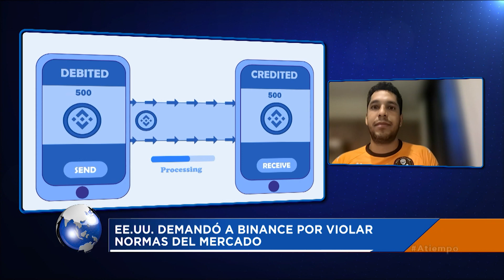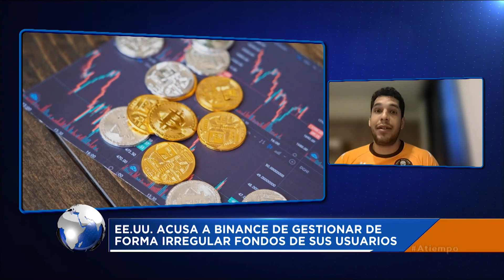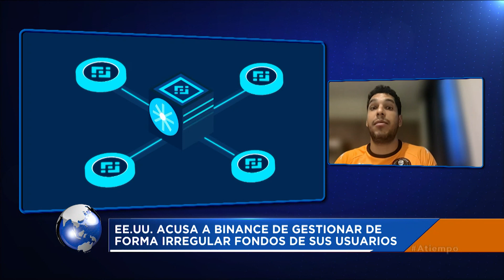Lo que debe saber sobre la demanda de EE.UU. a Binance | A Tiempo con Javier Bastardo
Eduardo Rodríguez entrevistó en “A Tiempo” al experto en criptomonedas  Javier Bastardo, quien se refirió a la demanda de EE.UU. contra Binance por violar normas del mercado